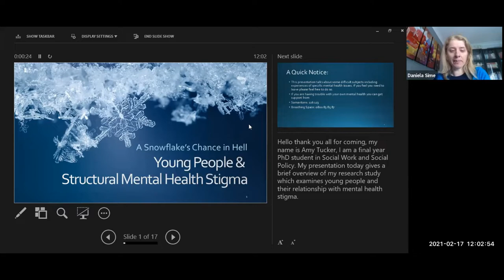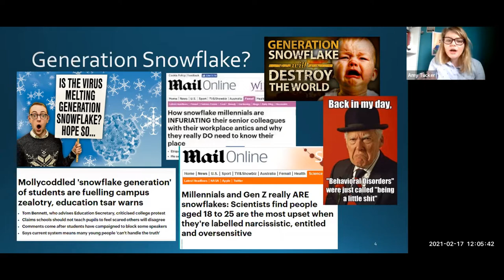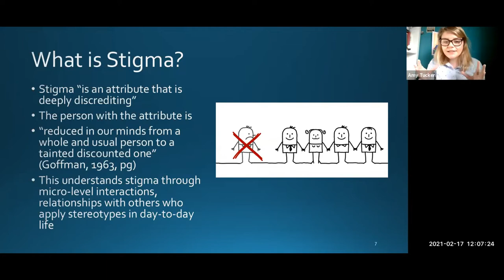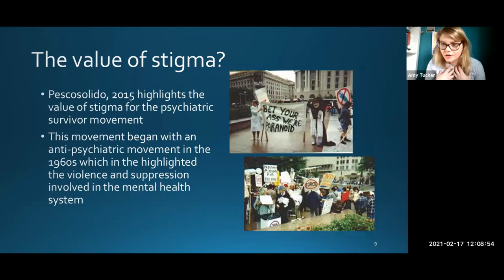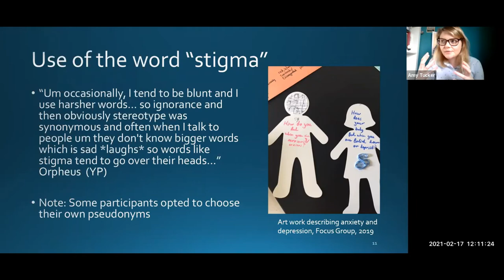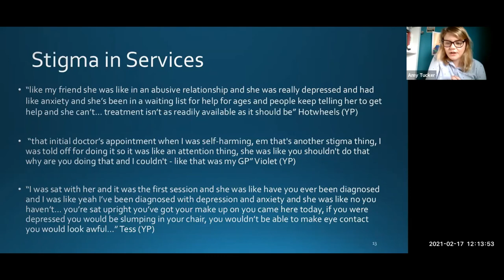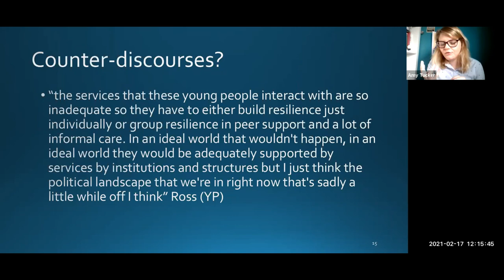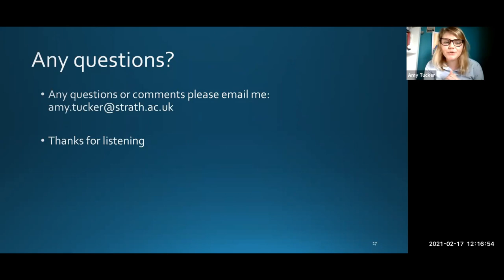Amy Tucker: Social Work & Social Policy Seminar Series 2021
In this seminar, Amy Tucker (University of Strathclyde) presents a talk entitled, “A Snowflake’s Chance in Hell: Young People and Structural Mental Health Stigma”. This seminar is facilitated by Daniela Sime.

This presentation is part of the School of Social Work & Social Policy Seminar Series 2021, hosted by the University of Strathclyde.